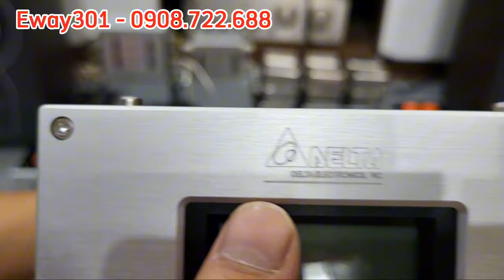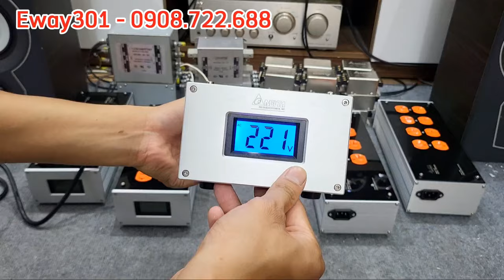Muốn Âm Thanh Hay Thì Không Thể Thiếu Lọc Điện Trong Dàn Máy Audio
Em về hàng những chiếc ổ cắm lọc điện sạch Delta model DT-03
Mẫu ổ cắm lọc điện cao cấp rất được ưa chuộng của thương hiệu Mỹ giúp cải thiện hiệu năng và tối ưu chất lượng âm thanh cho dàn máy.
Lọc điện Delta DT-03 sở hữu thiết kế hiện đại, với kích thước 320 x 132 x 86 mm.
Lớp vỏ nhôm đặc biệt có thể chống lại hiện tượng can nhiễu thông thường.
Các ổ cắm đầu vào và ra cao cấp tiếp xúc và truyền dẫn tốt.